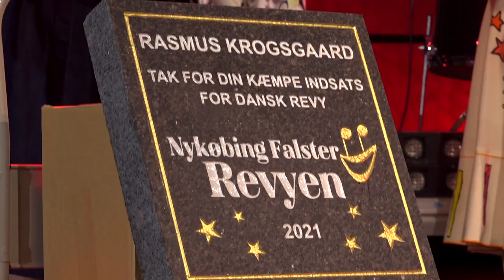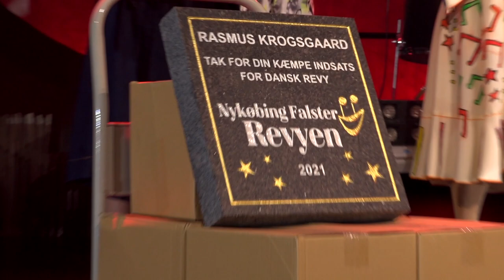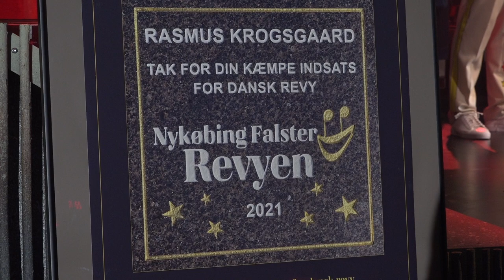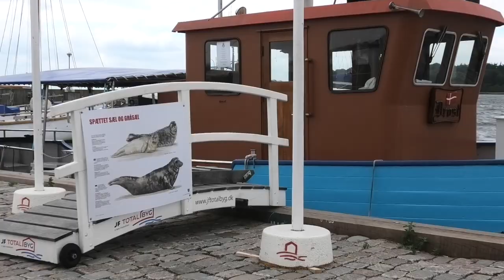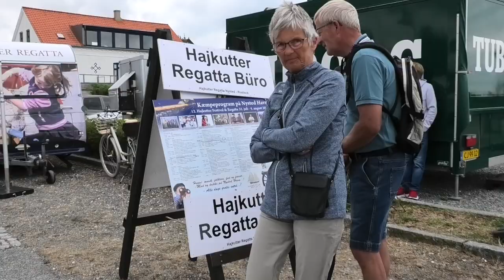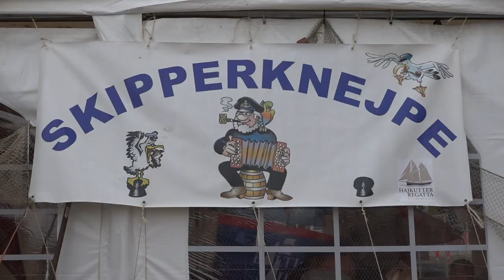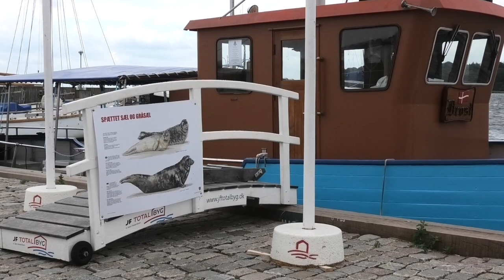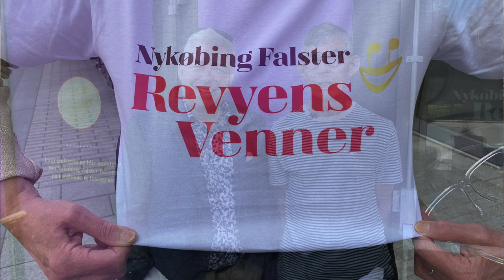TV-M 9/8-21: Middelalder - LF Airport - Veteranrally - Hajkutter fest - Teater og musik.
TV-M mandag d. 9. august 2021.
Program:
Mad i Middelalderen.
Åbent hus i LF Airport.
Priser og flise til revyskuespillere.
Veteranrally fra Brandmuseet i Nykøbing.
Hajkutter Regatta og Festival i Nysted.
Sommersang med Kirsten Siggaard.
Wickmann Festival på Sydfalster.
Middelaldermarked i Nysted.
Revy Banko.
Stor forestilling havde premiere i Hylddalen i Maribo.
Høsttid.
Maribo Jazz 2021, 3. del.